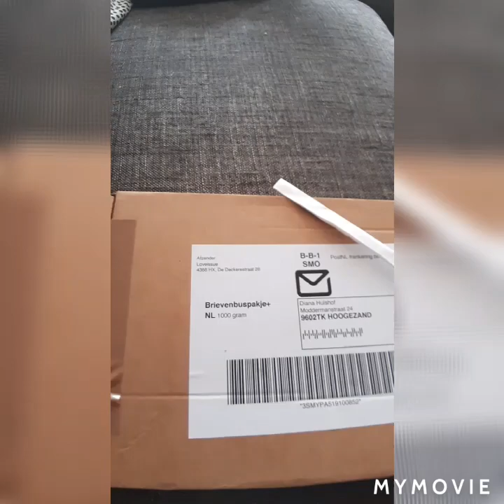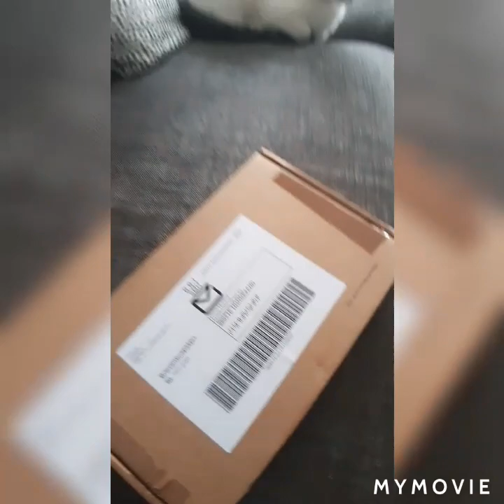Weekvlog deel 1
Een eerste weekvlog. Wel reborn gerelateerd natuurlijk. Om privacy redenen film ik mezelf niet. Veel kijkplezier